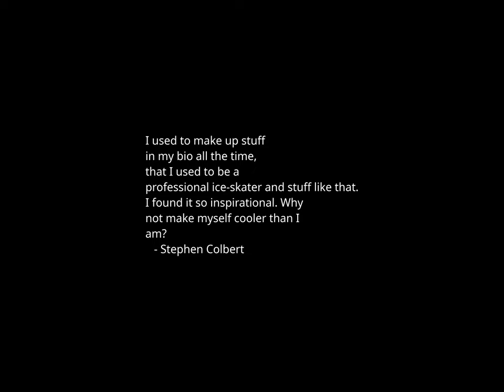Sunset Time-lapse: Friday, February 16, 2024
Today's headlines:

Video shows Navalny apparently in good spirits day before he died

Lawmakers unveil bipartisan bill combining Ukraine aid and border security

Navalny in final message: 'You're not allowed to give up'

Kylian Mbappé, P.S.G. and the Dangers of a Loveless Marriage

Blinken: Reported Navalny death underscores 'weakness and rot' at heart of Putin system

To Save San Francisco, a Democrat Wants to Scrap Environmental Reviews

Zelensky and Other EU Leaders React to Word of Aleksei Navalny’s Death

Aleksei Navalny’s Wife Makes Dramatic Appearance After Reports of His Death

Biden campaign highlights Trump's 'shameful' NATO remarks in battleground ad